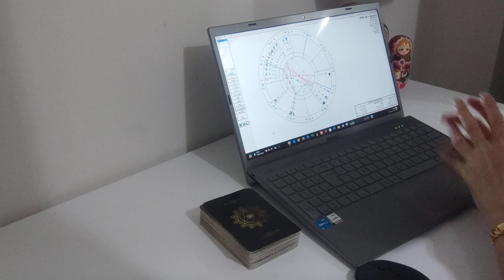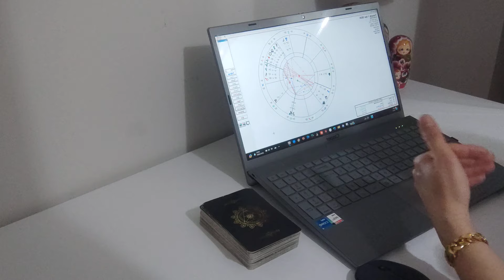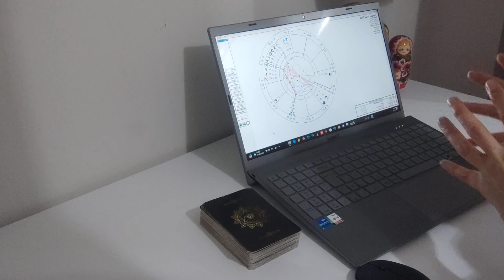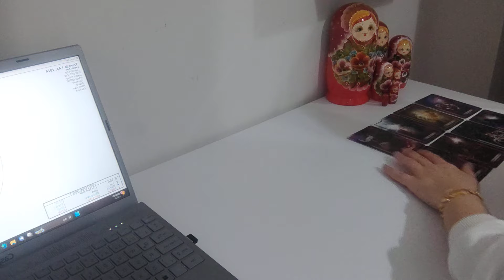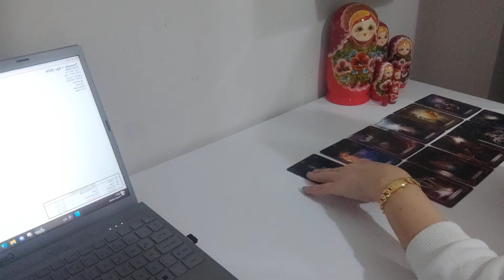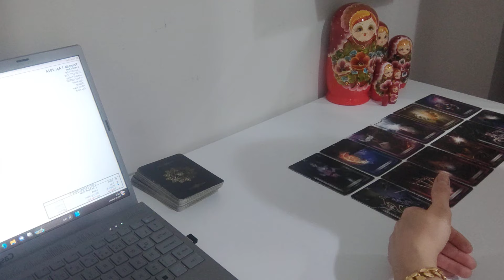BAŞAK BURCU NİSAN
SADECE MESAJ YOLUYLA ULAŞABİLİRSİNİZ...